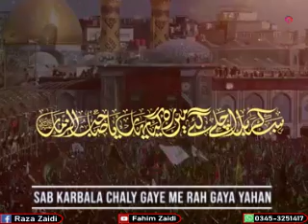Bag e Fidak Kay Sath Talab Karna Aa k Tum , Sab Karbala Chaly Gaye Me Rah Gaya Yahan (For Status)